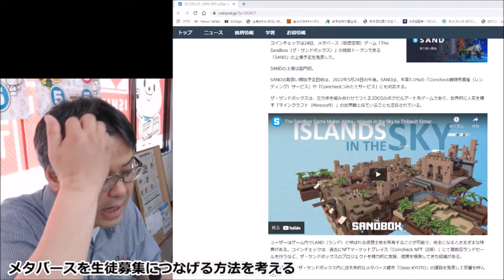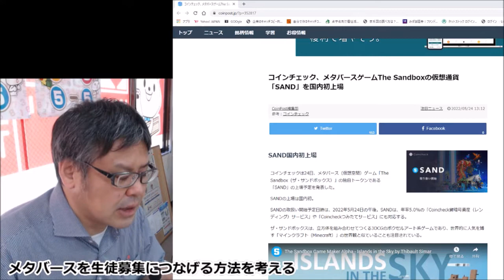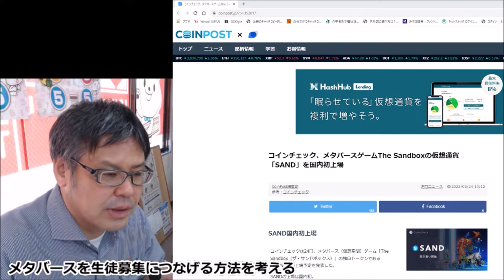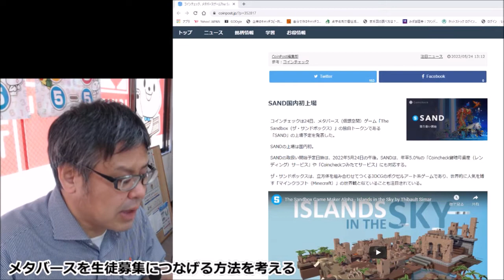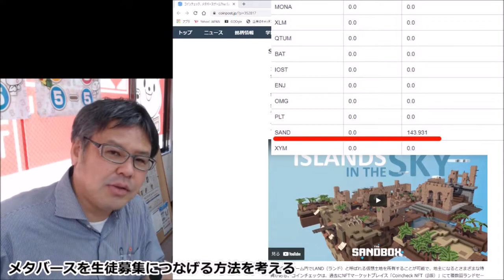メタバースを生徒募集につなげる方法を考える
多様な生き方、全力応援団
【アリとキリギリス】近日サイト開設

【BGM音源・効果音素材】
DOVA-SYNDROME